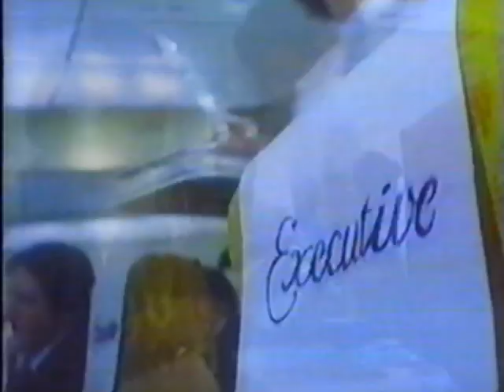1982 British Caledonian Airways commercial